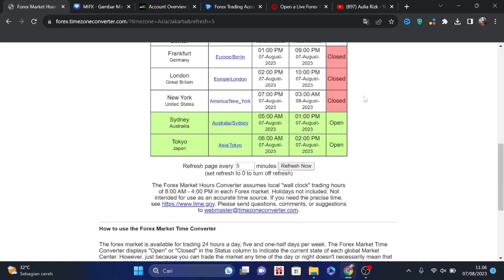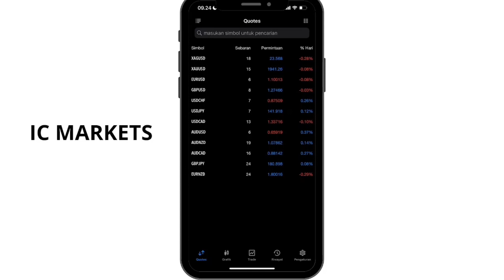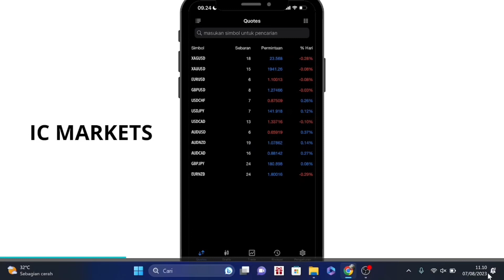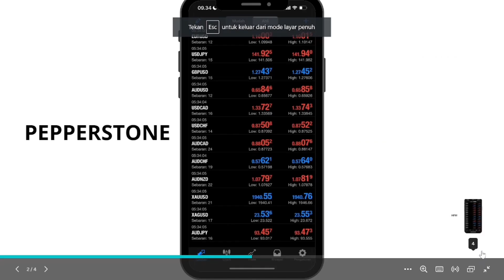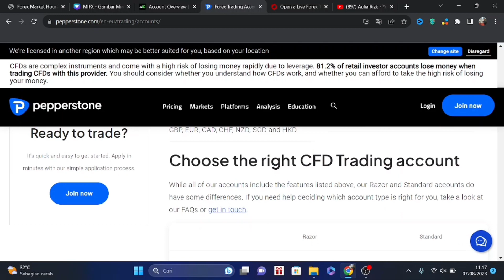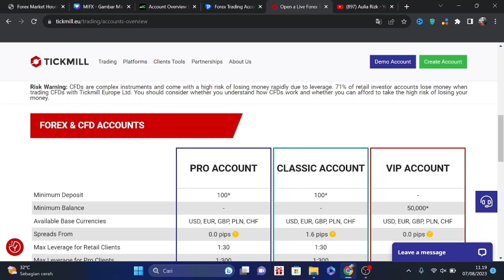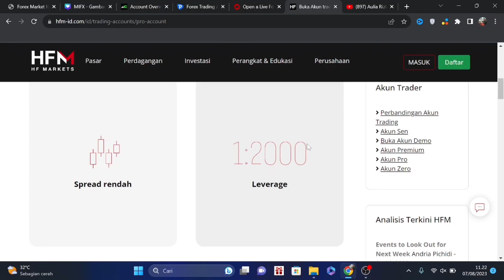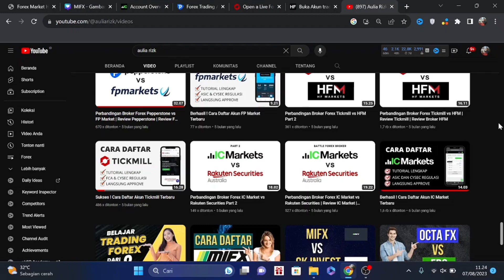Perbandingan Spread Broker Forex IC Markets VS Pepperstone VS Tickmill VS HFM Lewat Metatrader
Video ini membahas perbandingan spread dari keempat broker forex yang sangat terkenal di indonesia yaitu ic markets,pepperstone,tickmill dan hfm.Pada video ini dibahas secara lengkap perbandingan spread dari keempat broker forex tersebut pastikan kalian simak sampai akhir